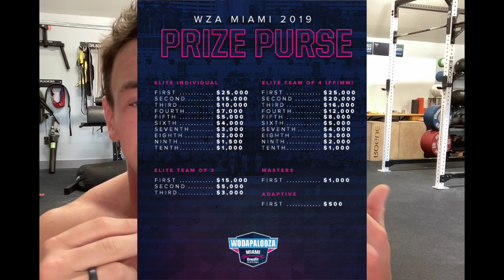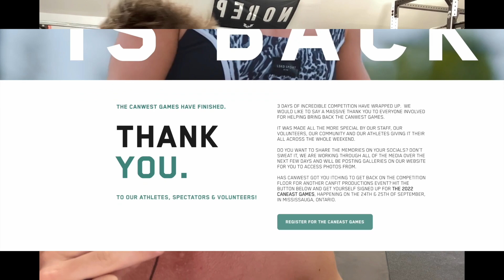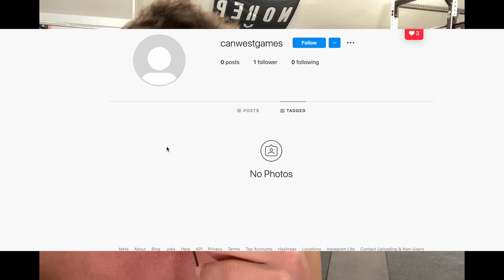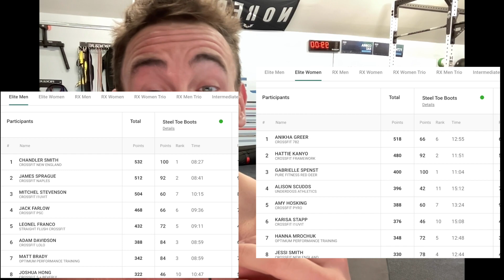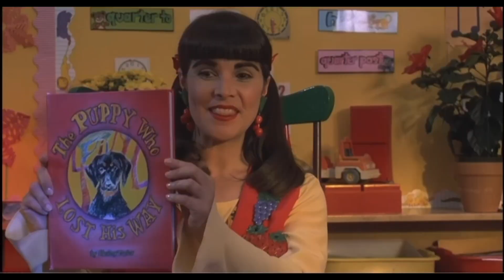CanWest Games Can't Afford Promised Prize Purse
Per the email that you will see in the video, they are trying.

But close only counts in horseshoes and hand grenades.

A competition is a buisness exchange for elite athletes. The come bringing something to the table, and they are expected to be paid out accordingly.

When you run a competition you have a responsibility. hey don't give a shit about your loses or how much money you made.

They came and expected something from this buisness exchange.

CanWest Games you beter get your ass out there and pay your fucking athletes.

-Coach Andrew